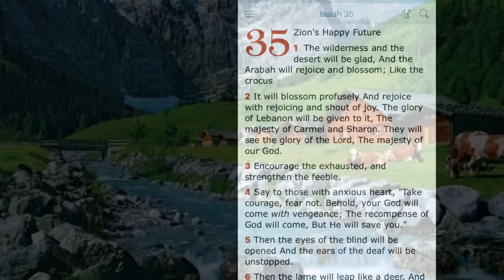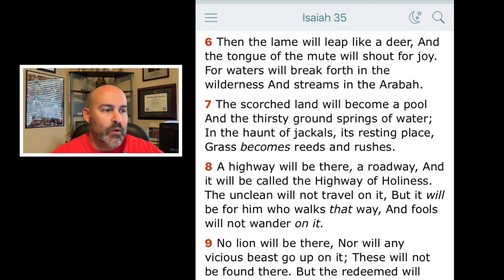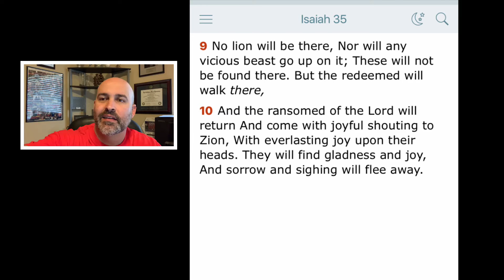Isaiah 35 - Zion’s Happy Future